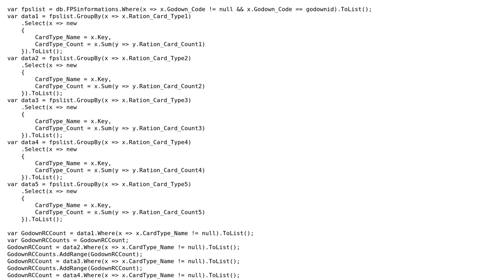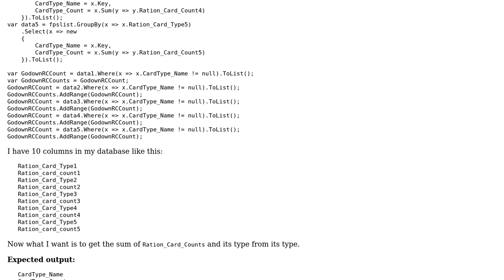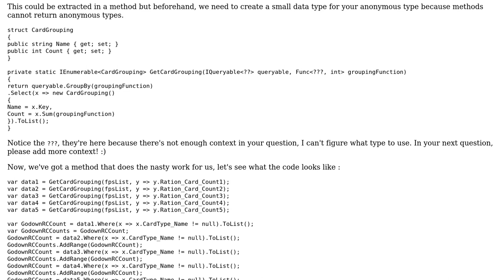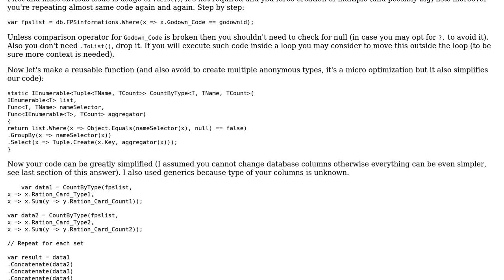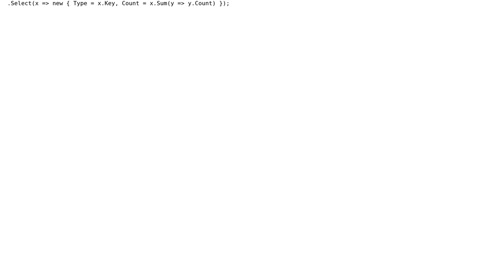Group by and sum query on multiple columns (2 Solutions!!)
Group by and sum query on multiple columns

With thanks & praise to God, and with thanks to the many people who have made this project possible! | Content (except music & images) licensed under CC BY-SA | Music | Images & others | With thanks to user Jamal user IEatBagels user Arijit Mukherjee user Adriano Repetti and the Stack Exchange Network Trademarks are property of their respective owners. You are responsible for your own actions.